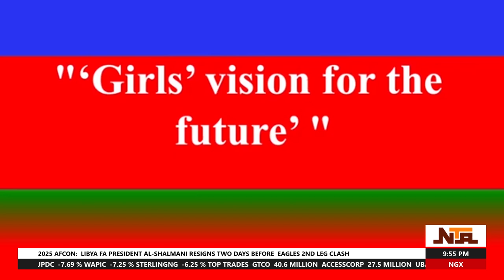ONE DAY MINISTER OF STATE FOR YOUTH DEVELOPMENT